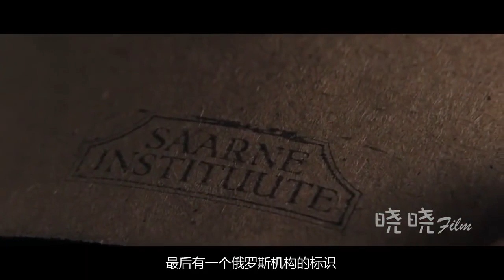【晓晓说电影】女子因荷尔蒙紊乱而停止生长，33岁的年龄，体型却维持在9岁